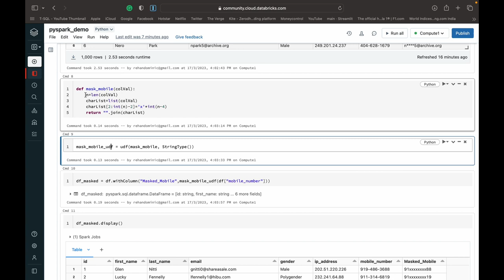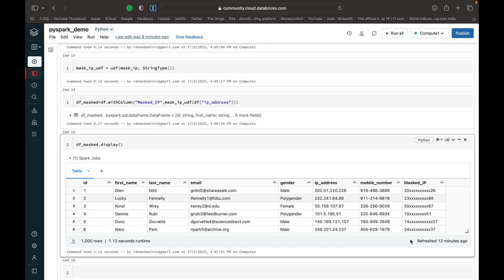How To Mask Data With Pyspark | Masking Data With Pyspark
PySpark is an Application Programming Interface (API) for Apache Spark in Python . The Apache Spark framework is often used for. Large scale big data processing and machine learning workloads. Apache Spark is a huge improvement in big data processing capabilities from previous frameworks such as Hadoop MapReduce. This is due to its use of RDD’s or Resilient Distributed Datasets.

 As greater amounts of data are being generated at rates faster than ever before in history. Skilled individuals are required, who have the ability to handle this data and use it to derive insights and provide value.

In this session, We will teach you how to mask data in pyspark using the masking functions. How to mask data dynamically in pyspark.

How to mask data in pyspark
How to mask data with pyspark
How to mask data with databricks
How to mask data with synapse
Masking data with pyspark
Masking data with Spark
Making big data
Dynamically mask data
How to dynamically mask data in pyspark
Masking data in apache spark
Protect data with masking

Mockaroo :-
Tool to create sample data (csv etc..)

This video is part of a PySpark Tutorial playlist that will take you from beginner to pro.

✔ Topics You’ll Learn:

Mask data
Masking data
Data mask
Data masking
Mask data pyspark
Masking data pyspark
Data mask pyspark
Data masking pyspark
Phone number masking
Credit card masking
Account no masking
Name masking
Mask email
Mask phone
Mask mobile
Maske credit card
Mask number
Mask text
Mask account number
Mask pyspark
Data hiding
Data protection

Pyspark
Pyspark Tutorial
Pyspark Introduction
Python Spark
Apache
Apache Spark
Python Spark
Azure Databricks
Azure Synapse
RDDDataframe
Databricks
Pyspark tutorial GitHub
Pyspark tutorial pdf
Pyspark tutorial data bricks
Pyspark tutorialspoint
Pyspark tutorial udemi
Simply learning
Big Data
Using pyspark
Pyspark tutorial
Pyspark databricks
Using pyspark
Pyspark tutorial
Pyspark databricks
Apache spark
Spark

Data with Dominic